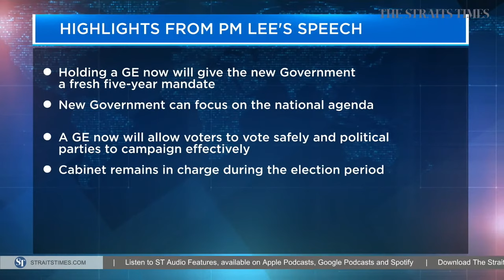GE2020: PM Lee on decision to call Singapore general election now | The Straits Times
Prime Minister Lee Hsien Loong addresses the nation, explaining why he decided to call a general election now amid the Covid-19 crisis.